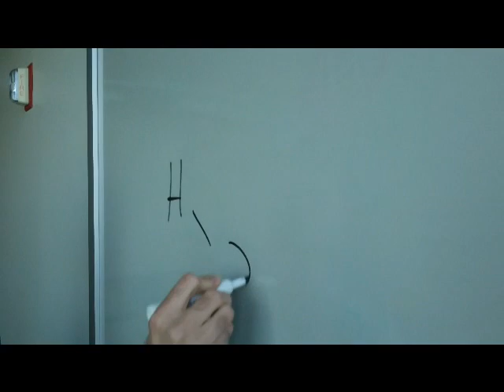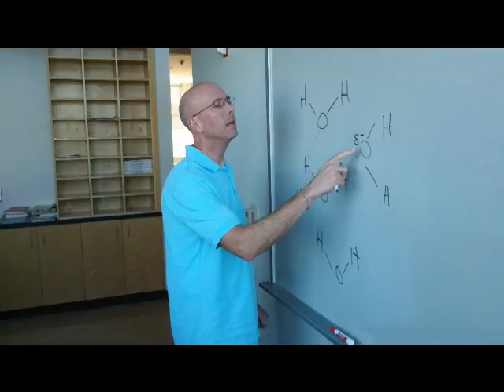A Day in the Life of a Biology Student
Biology is the Bomb dot com.

LYRICS:

Yo listen up all you Biology majors
Biology is the bomb, that's why we wrote this rap song
The selective permeability of the membrane
Regulates what goes in and out, ain't that insane
We know all this stuff about organelles & cells
We practice everyday and night so we don't fail

Wake up, brush my teeth cause I gotta go to Chemistry
To learn about those chemical reactions
But that's just a fraction
We know about the elements' molecular mass
And we always have questions
That's why we go to STEP sessions

Next, we have seminar with Dr. Kutil
One thing we like about her is that she's super chill
She helps us remember about deadlines so far
If it weren't for her we'd forget to do our CPR

Then I go home to write my lab report
Today in lab we learned about active transport
After a long day of work, my mind is needing rest
Gotta go to sleep so I can wake up for my Bio test